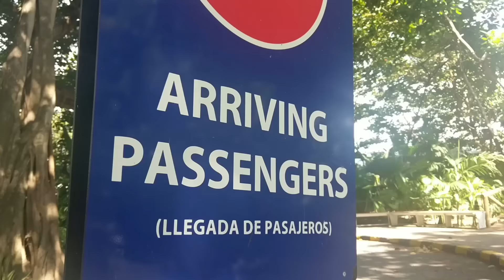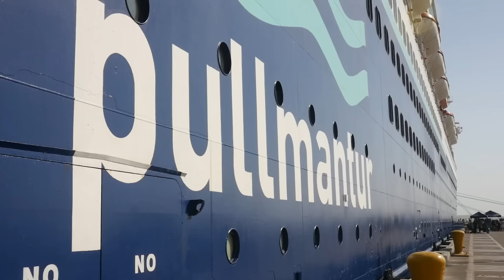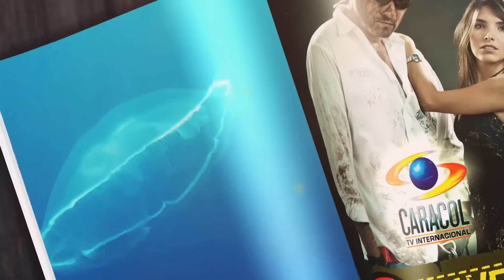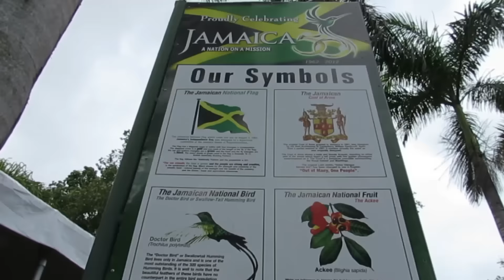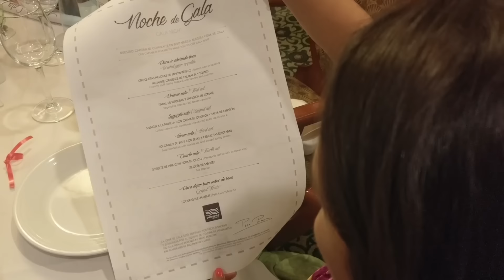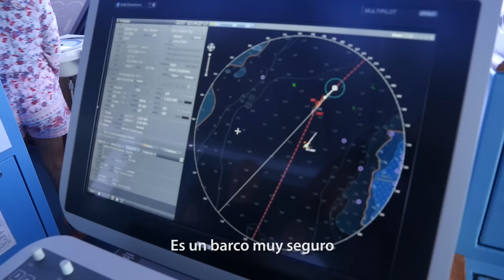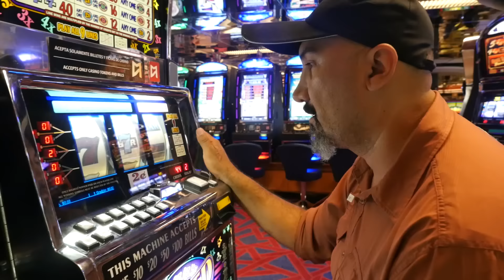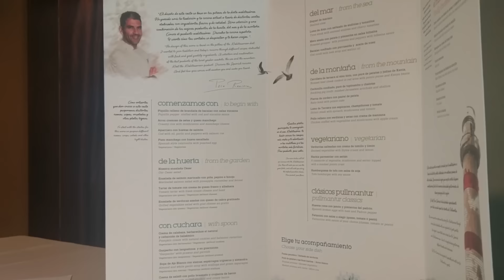Pullmantur Monarch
Hey viajeros!

Tremenda Guía de turismo por el caribe legendario en el crucero de la línea Pullmantur, al estilo Travesia. No te pierdas las recomendaciones para viajar en un crucero.

Escuchanos en radio todos los sábados de 3 a 4 de la tarde hora Colombia